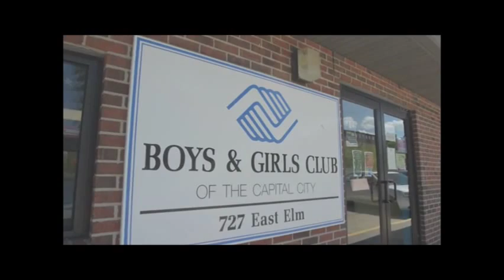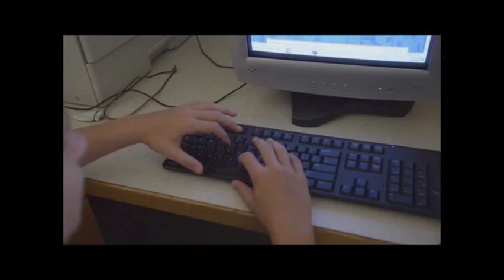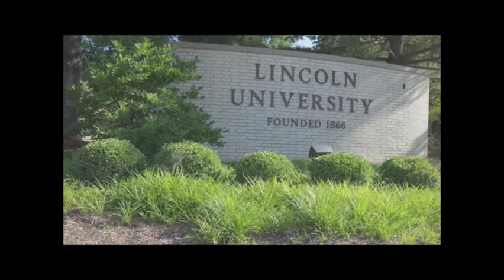Boys & Girls Club Light the Way Home Campaign Video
Boys & Girls Club of the Capital City's Light the Way Home Capital Campaign Video